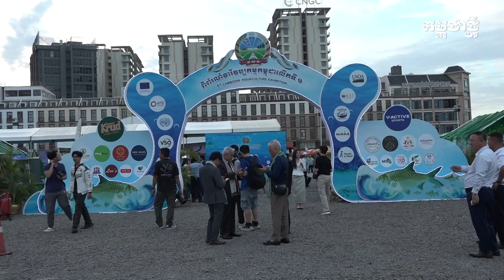ក្រៅពីស្រែចម្ការ កសិករម្នាក់នៅកំពង់ចាម បានឆ្លៀតពេលចិញ្ចឹមត្រីតាមកសិដ្ឋាន ដើម្បីស្វែងរកប្រាក់ចំណូល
សម្រាប់ផ្គត់ផ្គង់គ្រួសារបន្ថែមលោក នាង ម៉ៅ ម្ចាស់កសិដ្ឋានចិញ្ចឹមត្រីមកពីខេត្តកំពង់ចាម បានប្រាប់ឱ្យដឹងដែរថា ក្រៅពីមុខរបរធ្វើស្រែចម្ការទៅ រូបលោក បានឆ្លៀតពេលទំនេរចិញ្ចឹមត្រីបន្ថែម តាមរយៈការណែនាំរបស់អង្គការមួយ ដែលនាំឱ្យគ្រួសាររបស់លោកបានមានជីវភាពប្រសើរជាងមុន។ ជាក់ស្ដែង ជាមធ្យមត្រឹមរយៈពេល៦ខែ លោកអាចផ្គត់ផ្គង់ត្រីទៅកាន់ទីផ្សារបានចន្លោះ ១០តោន ទៅ ២០តោន ក្នុងមួយរដូវកាល៕